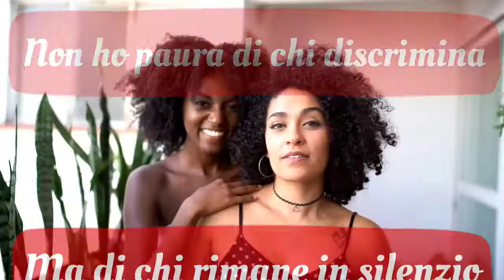Invito a catanzaronondiscrimina 28 giugno 2021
invito
catanzaronondiscrimina è una manifestazione che si terrà il prossimo 28 giugno alle ore 17:00 a Piazza Prefettura, Catanzaro. L’obiettivo è quello di superare ogni forma di discriminazione e violenza. La manifestazione si svolge in sostegno del Disegno di Legge Zan, per ottenere la sua rapida approvazione definitiva in Senato. La proposta di Legge prevede l’estensione dei cosiddetti reati d’odio per discriminazione razziale, etnica o religiosa (articolo 604 bis del Codice Penale) chi compia discriminazioni verso la comunità LGBTQI*, donne, disabili. La data scelta per questo primo appuntamento non è casuale, perché ricorda i Moti di Stonewall, avvenuti nel 1969 ad opera del movimento di liberazione gay di New York e celebrato in tutto il mondo con i Pride.

Condividi il video, invita o partecipa alla manifestazione.

“Non ho paura di chi discrimina ma di chi rimane in silenzio” R. Sidoli

Grazie